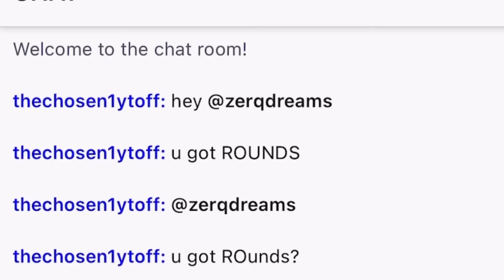The Boys Fight It Out - Stick Fight: The Game (Funny Moments)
The Boys Fight It Out.